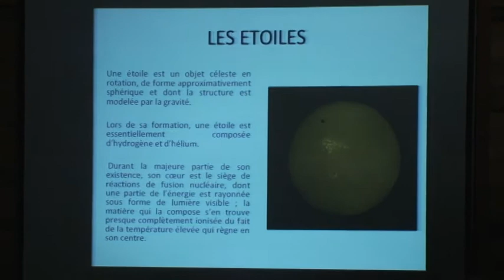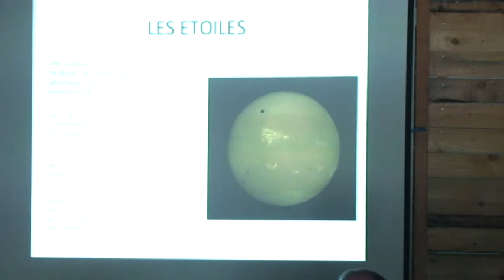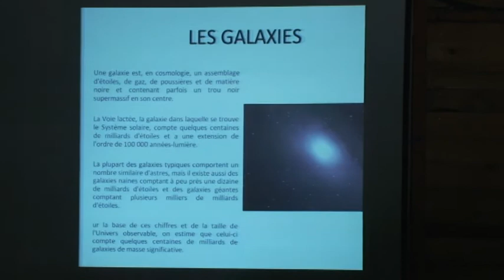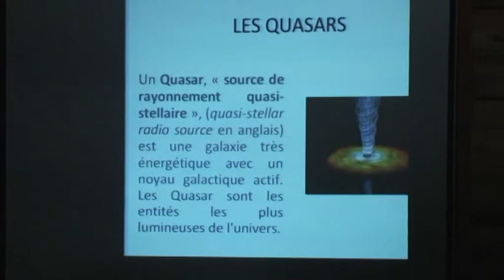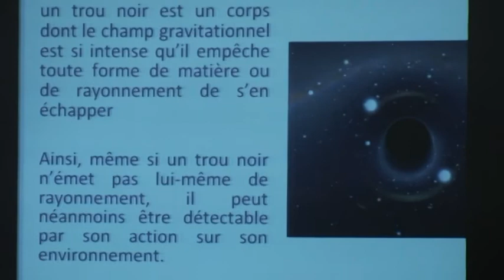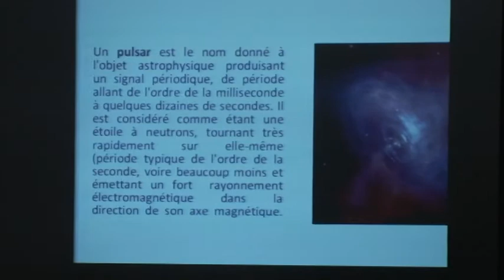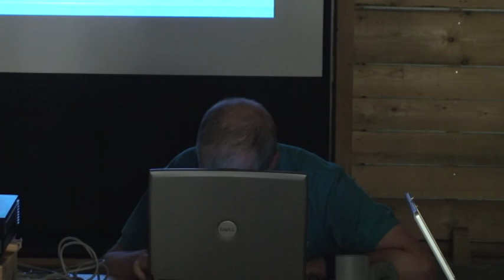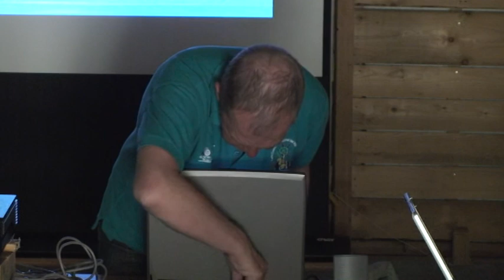Présentation de la Société Astronomique de France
Présentation décontracté de la Société Astronomique de France par son président Philippe Morel. Dans un contexte camping ... sur un site naturel appartenant au réseau européen des sites écologiques ! Avec échange autour du thème « En 2 roues vers le ciel de Valdrôme », association Triumph grenoble.
La Société Astronomique de France vous propose du 11 au 26 août 2012 la plus longue "Star Party" européenne en un site d'exception situé à 1400m d'atitude distant de plusieurs dizaines de kilomètres de toute pollution lumineuse gênante. Un jour, deux jours, une, deux ou trois semaines : toutes les durées de séjour sont possibles. L'accès à l'ensemble des animations est ouvert sans limite aux inscrits sans supplément de tarif.